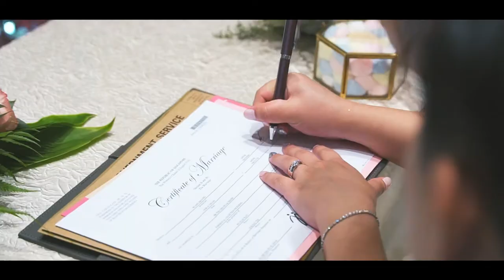Charlotte & Lucas Prewedding + Actual Day (Same Day Edit)